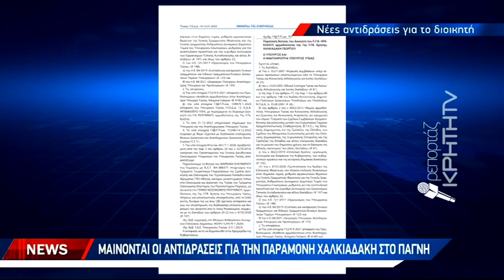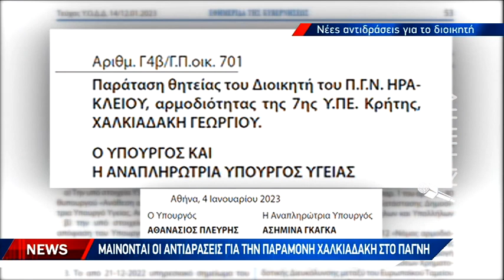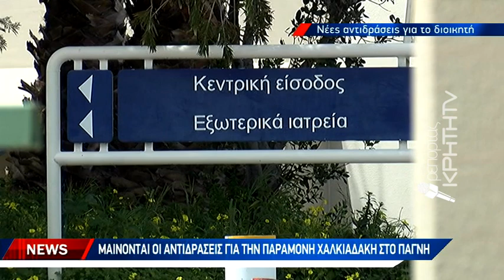Μαίνονται οι αντιδράσεις για την παραμονή Χαλκιαδάκη στο ΠΑΓΝΗ